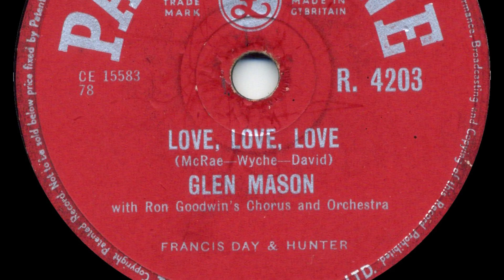Glen Mason - Love, Love, Love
From Parlophone 78rpm (R 4203) released in September 1956